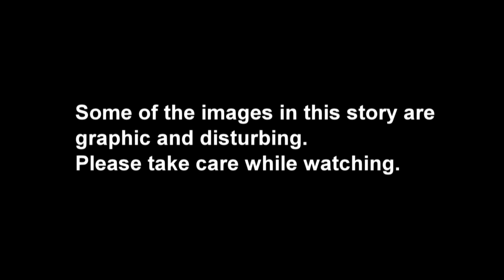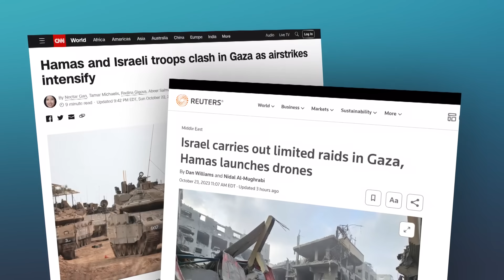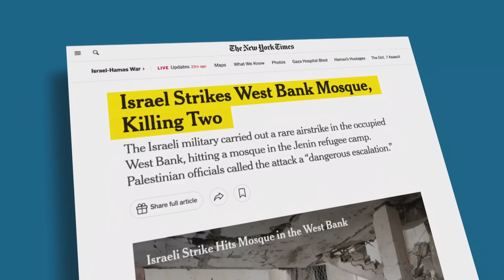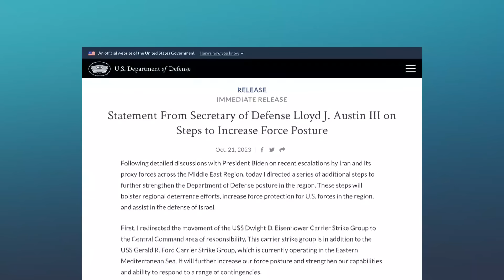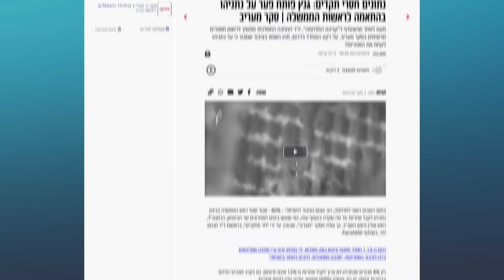Israel vs. Hamas: Is a ground war in Gaza imminent? | About That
Israel has said it is preparing for a ground war in Gaza. Andrew Chang explains the signs that Israel is ramping up and what it's weighing before it goes in.